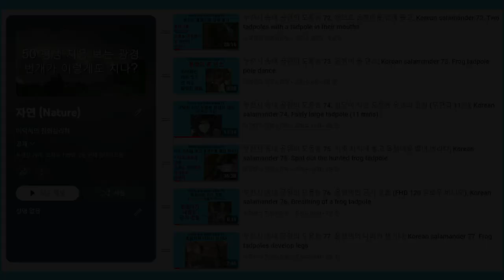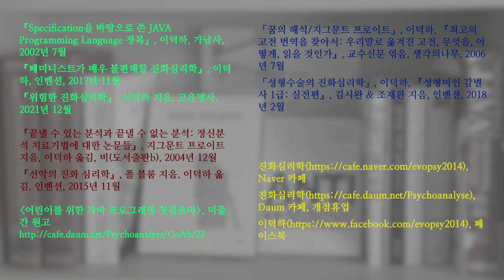부천시 송내 공원의 도롱뇽 78. 올챙이를 주워먹다; Korean salamander 78. It's not frog tadpole hunt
얼핏 보면 도롱뇽 유생이 사냥에 성공하는 장면으로 보이지만, 이미 만신창이가 된 올챙이를 주워먹는 장면으로 보입니다.